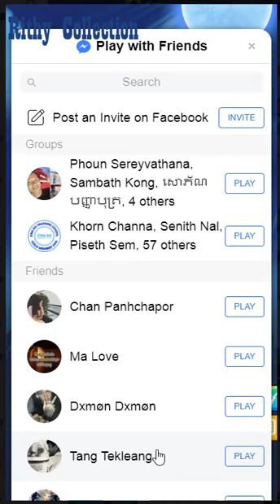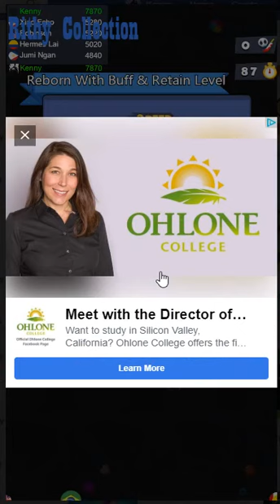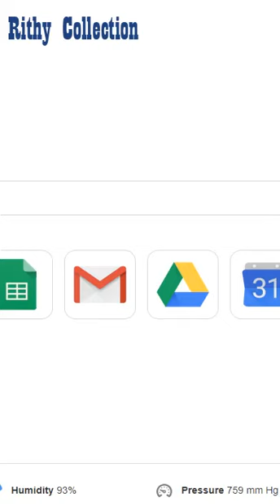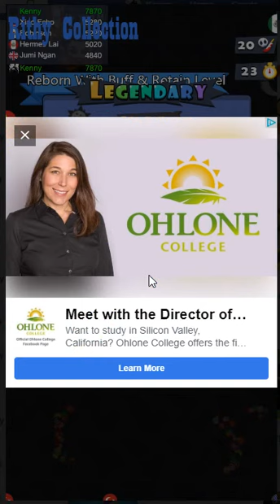Blade io Games(Facebook Games)ep4 Funny